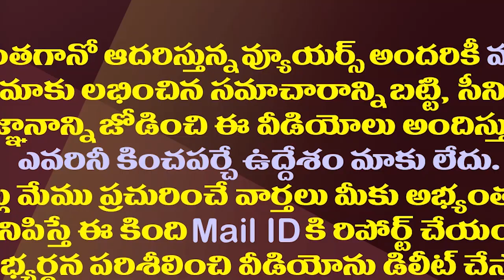లోకేష్ ఇంటికే పరిమితం..తెరవెనుక ఏం జరిగింది?| Why is Nara Lokesh Confined To His Home?